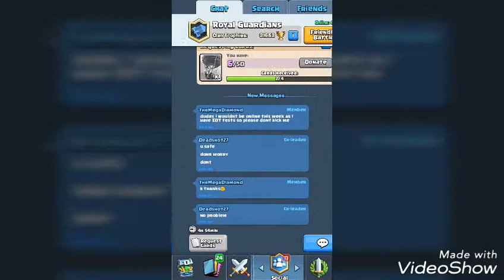Legendary deck this actually works -Clash Royale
I hope that you all enjoy this video.

I know that some of you a new

RUN😎